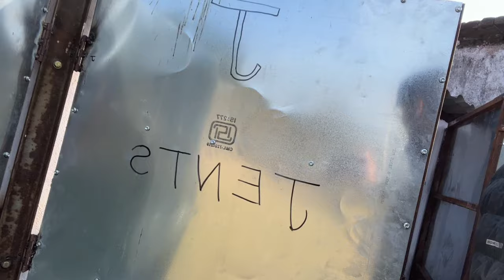Divine Journey to Mata Vaishno Devi: Experience the Sacred Trek and Spiritual Bliss in 2023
In this captivating vlog of the Mata Vaishno Devi Yatra 2023, join us on a soul-stirring journey to one of the most revered pilgrimage destinations in India. Our camera captures the breathtaking scenery of the mountainous terrain as we make our way to the holy shrine of Mata Vaishno Devi, nestled in the Trikuta Hills of Jammu and Kashmir.

Follow our footsteps as we embark on the arduous but spiritually fulfilling trek to the shrine, passing through scenic valleys, streams, and waterfalls. We'll share with you our experiences of the pilgrimage, including the customs and rituals observed by the devout pilgrims, the significance of each stop along the way, and the mesmerizing chants of "Jai Mata Di" that echo through the mountains.

Our video takes you through the mesmerizing and surreal moments of the journey, where you'll witness the devotion and faith of the millions of devotees who visit the temple every year. You'll also witness the stunning architecture of the temple, which is carved out of the mountains and adorned with intricate carvings and sculptures.

Join us on this spiritual journey and immerse yourself in the divine aura of Mata Vaishno Devi, a place where faith, nature, and spirituality come together in a beautiful amalgamation. So, get ready to experience the enchanting beauty of this holy shrine, and join us as we embark on this unforgettable journey of a lifetime.